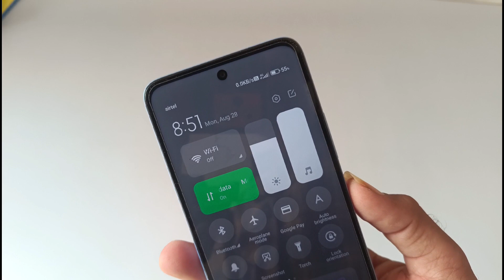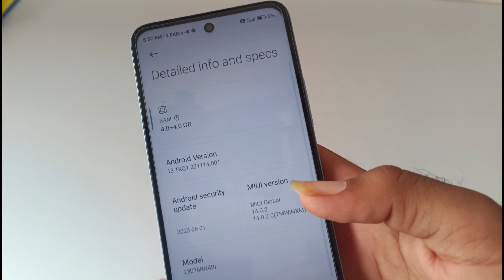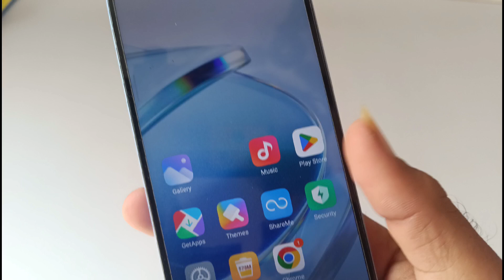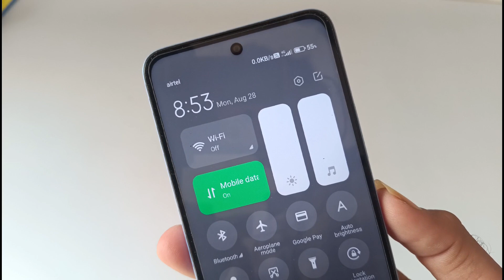Poco M6 Pro 5G 4G Not Working ? | Redmi 12 5G 4G not Working | Kya redmi 12 5G me 4G Support karta h